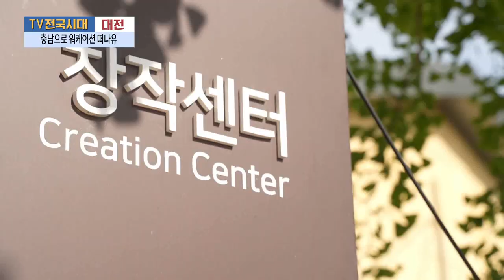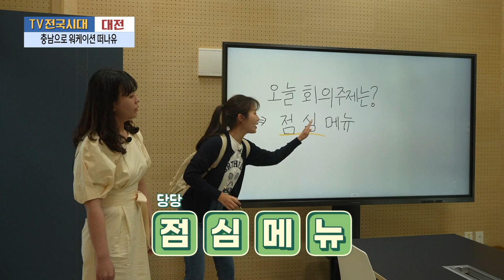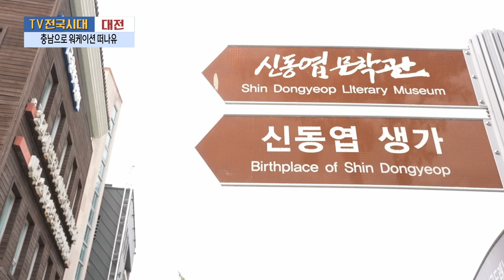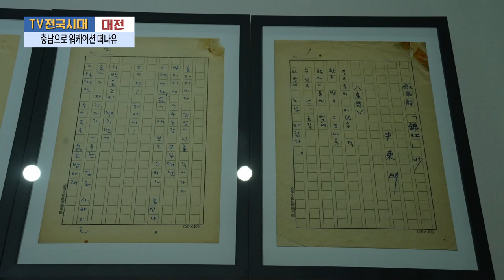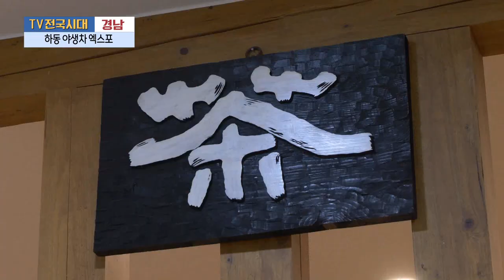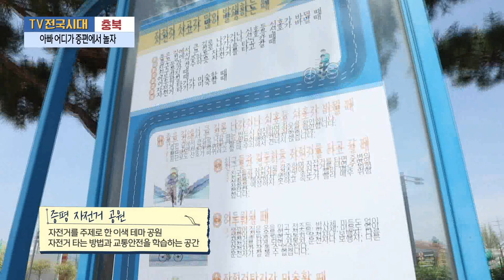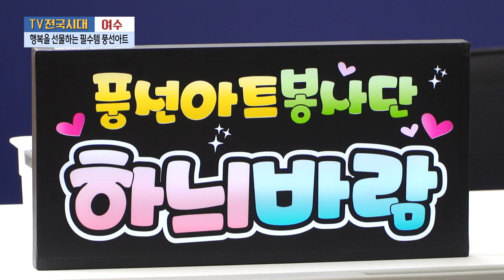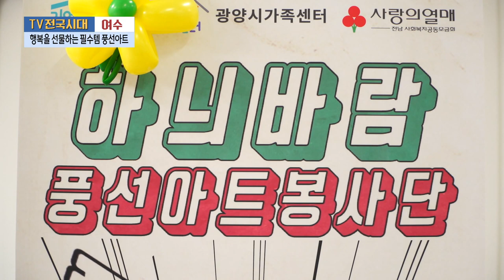[TV전국시대] 5월 23일(화) 전체방송 다시보기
5월 23일(화) 방송

충북-친환경 농업 지렁이야 부탁해
여수-정원에 담긴 인생
강원영동-어느 노부부의 귀촌일기
춘천-홍천 겨리농경문화 체험
전주-원주 이색체험 마을뽐내기